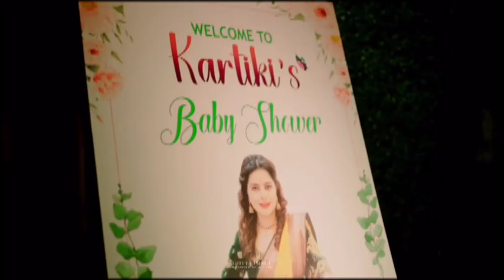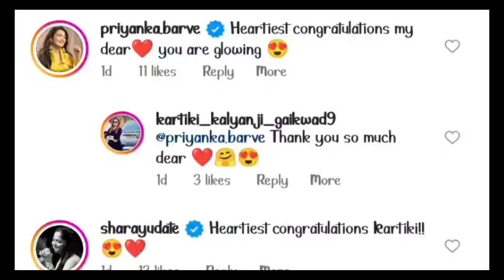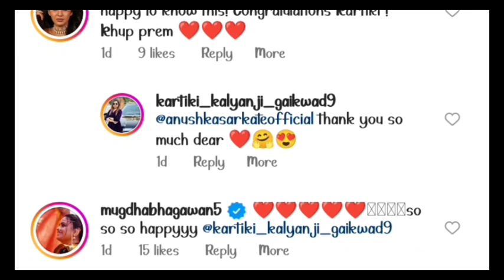कार्तिकी गायकवाड लवकरच आई होणार | पाहा डोहाळे जेवणाचे काही फोटो आणि विडिओ | Kartiki Gaikwad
हा विडिओ फक्त गायिका कर्तिकी गायकवाडच्या डोहाळे जेवणाच्या माहिती साठी बनवला आहे.

This video is only for information of Singer Kartiki Gaikwad Baby Shower.

If You have any problem with this video please comment I will take immediate action but dont give strike please